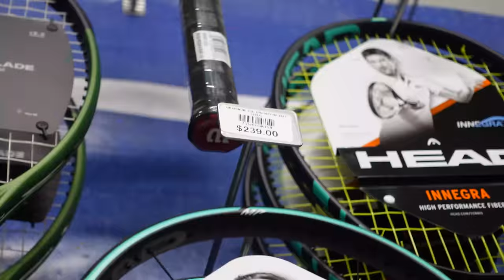Couples Sports Challenge #2 | TEAM BADGER VS TEAM DARRYL| BASKETBALL & TENNIS